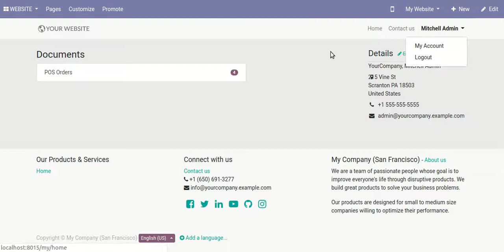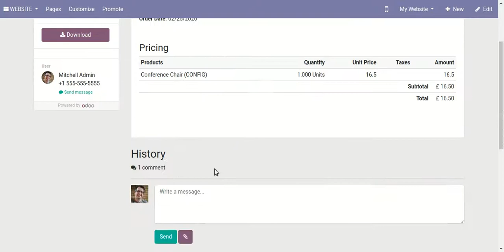POS Management Portal Odoo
About Module :

Currently, in odoo, you can't manage the POS(Point Of Sale) at the portal. Using this module you can see all POS order details from the website portal. You can sort by POS order by newest and name. We have provided a filter POS option so easy to filter the POS order by last month, last week, last year, this month, this quarter, today, this week & this year. You can easily group by the POS order by none, session, user & status. Using a search bar you can search POS order details easily. This module helps users to chat, log note, email, message & share attachment inside the POS chatter with each other. Users can schedule activity inside chatter & You can download POS receipt. All changes automatically saved in the backend.

Features :

1) Easy to add chatter in the POS at the portal.
2) You can manage long term history.
3) You can scheduled activity inside the chatter.
4) You can download the POS receipt.
5) You can easily group by none, session, user & status.
6) Easy to sort by pos by newest and name.
7) Easy to filter the pos by last month, last week, last year, this month, this quarter, today, this week & this year at the portal.
8) Easy to search pos details using the search bar.
9) Website portal changes automatically saved in the backend.
10) You can communicate using log note, email, message & share attachment in the POS chatter.
11) No special configuration required, install it, use it.
12) This module saves your important time.
13) It reduces human efforts.